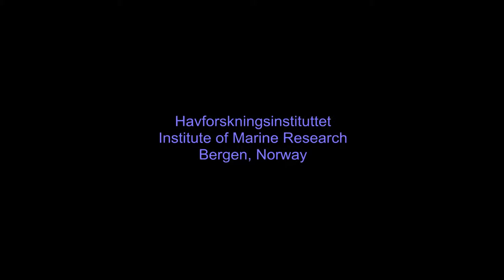Se torsken: Torskegg og larver - Cod eggs and larvae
The video shows the early life stages of Atlantic cod (Gadus morhua L.).
Videoen viser de tidlige livsstadiene hos torsk (Gadus morhua L.).